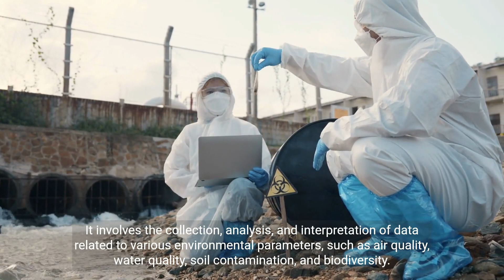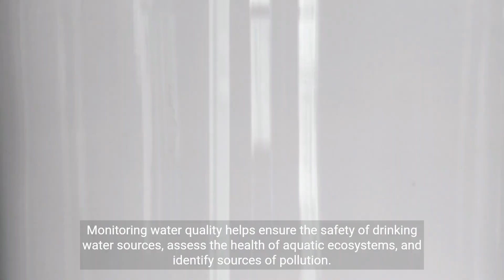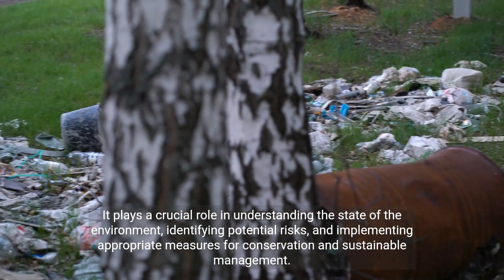The Importance of Environmental Monitoring (4 Minutes Microlearning)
Learn about the significance of environmental monitoring in understanding the state of the environment, identifying risks, and implementing conservation measures.